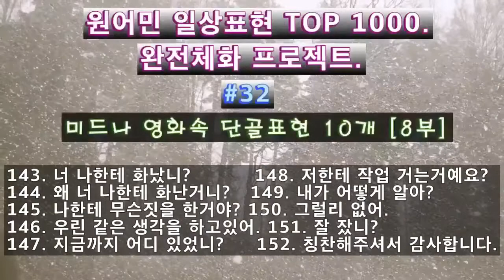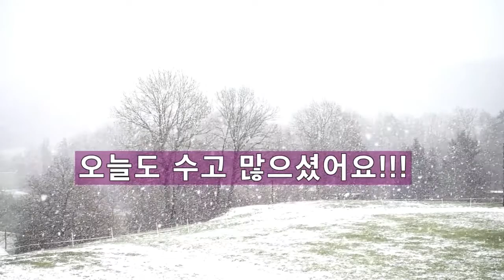#32[미드 단골표현 10개][원어민이 매일쓰는 영어회화 TOP 1000, 완전 체화 프로젝트]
[미드 단골표현 10개][원어민이 매일쓰는 표현 TOP 1000, 완전 체화 프로젝트]